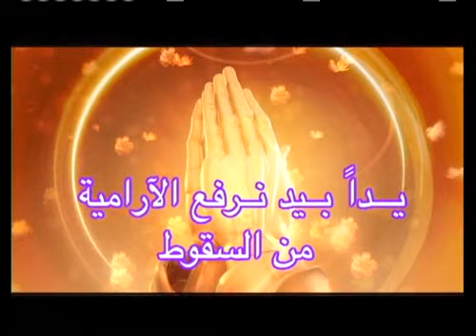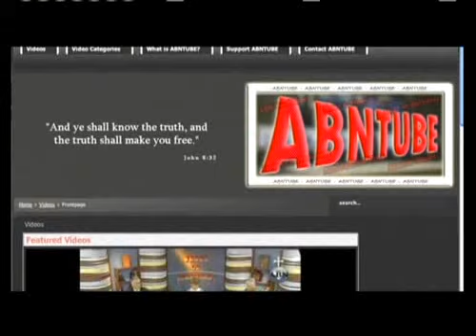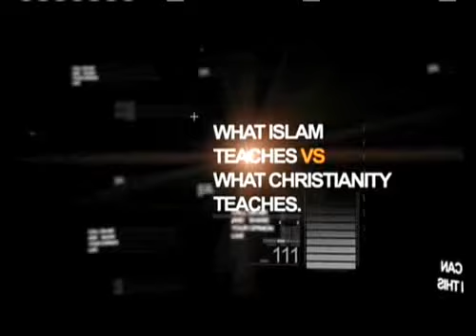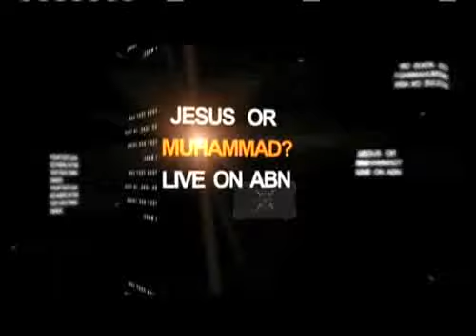العبادة فى كل من الإسلام والمسيحية!2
ABN SAT
القس يوسف حبيبى، القس منزر عبد اللطيف، القس جورج حصنى، د. يوسف إبراهيم

06-15-11#1 Good  Episode 2.flv